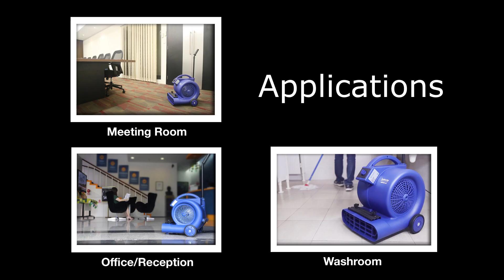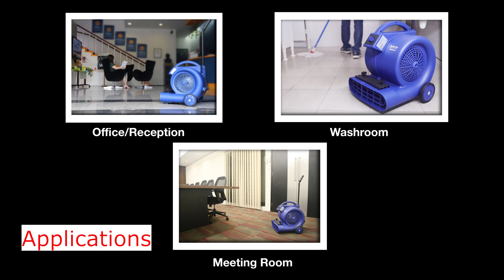[How to Use] Jetmaster JMB106-90 Floor Blower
Featuring our jetmaster floor blower 100-90, designed to be compact and portable. It operates with adjustable 3- speed airflow that offers efficient drying. Ideal for drying carpets, rugs, tiles and other applications.